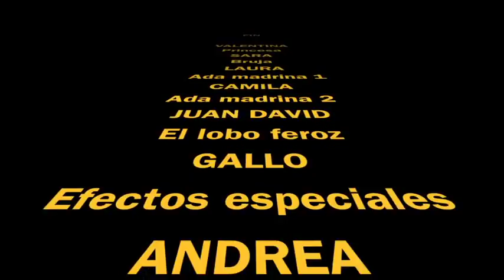La princesa hechizada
Cortometraje realizado en Buga en el año 2012 con algunas de mis sobrinas y sobrinos.
Cámara: Henry Gaviria
Ediciòn: Henry Gaviria